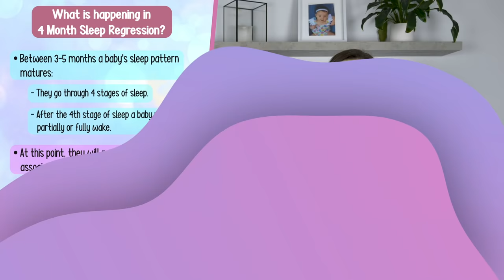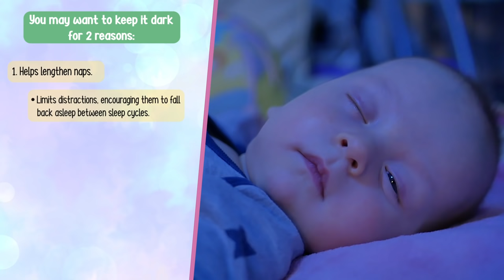Why your baby suddenly stopped sleeping through the night (and how to fix it)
If your baby is suddenly waking more often at night, or suddenly they'll only sleep on you, you're probably wondering what has happened to your sleepy newborn...

When this happens and your little one is 3-5 months old, it usually means your baby is going through what's known as the 4 month sleep regression. This sleep regression is totally normal. It's not just a phase.

In fact, it means your baby's sleep pattern has matured! So it's kind of a 4 month sleep progression 😁. Even though it may not feel like it yet.

The 4 month sleep regression can be a very tricky time for parents. But it doesn't have to be!

In this video I share 6 simple sleep tips to help reduce the impact of the 4 month sleep regression and ensure you don't accidentally fall into some unhelpful habits which lead to even more broken sleep.

🧑🏻‍🍼 Need more help with your little one's sleep? My new 0-6 month sleep course is now open!

👶 Facilitate healthy development, ensure your little one hits their developmental milestones, develop a secure attachment, build strong communication skills and more with my course, Play, Develop, Thrive

00:00 - 01:06: Introduction
01:07 - 02:41: 4 Month Sleep Regression: What is it?
02:42 - 03:38: Tip #1
03:39 - 05:40: Tip #2
05:41 - 06:00: Tip #3
06:01 - 07:21: Tip #4
07:22 - 07:58: Tip #5
07:59 - 10:03: Tip #6

If you have any questions or concerns about the health of your child, yourself or a family member, always seek guidance from your doctor or a qualified health professional. The content on this channel does not substitute, supercede or replace the advice of a medical processional. Never disregard the advice of a medical professional, or delay seeking professional medical advice because of something you have seen on this channel.

If you are in any way concerned that you may be experiencing a medical emergency, call the relevant emergency services in your area immediately.